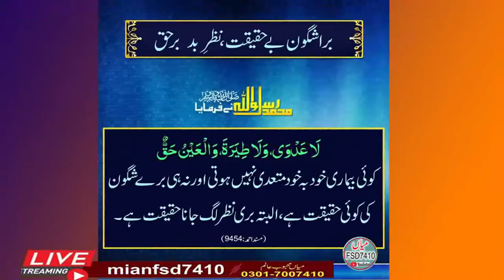Hashar say Jannat by Molana Abdul Mannan Rasikh Khutbah Jumath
Hashar say Jannat by Molana Abdul Mannan Rasikh
 Khutbah Jumath jamia Masjid Rubani Base Line Kamalabad Faisalabad.